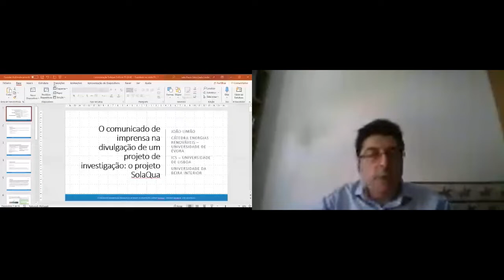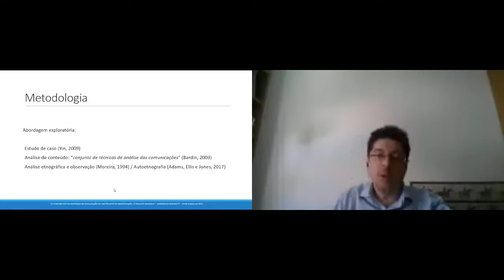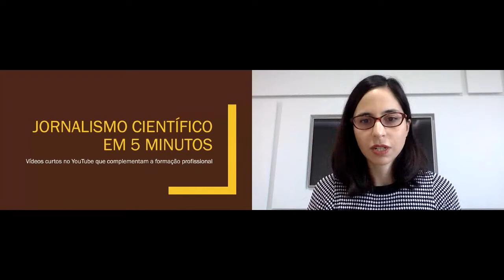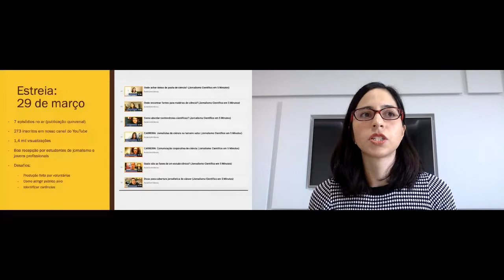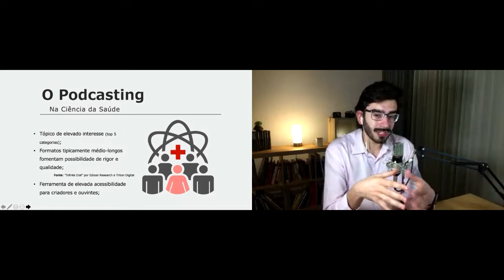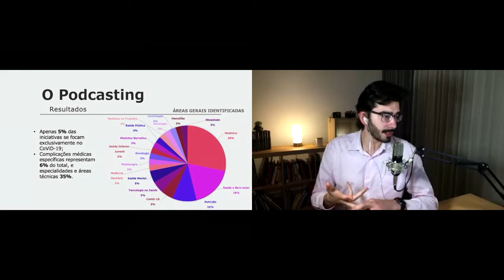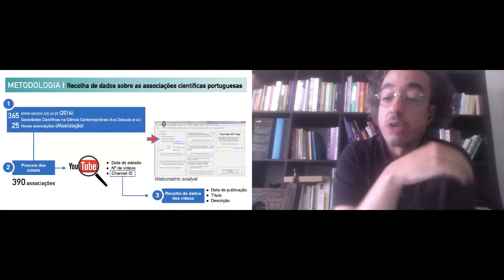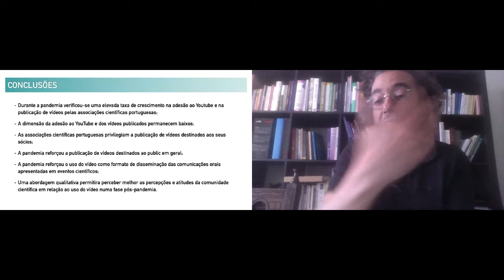L2 - MEDIA E PLATAFORMAS DIGITAIS | SciComPt2021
Segunda sessão de Longas, que decorreu a 24 de junho de 2021.

Moderadora: Sara Sá
O COMUNICADO DE IMPRENSA NA DIVULGAÇÃO DE UM PROJETO DE INVESTIGAÇÃO: O PROJETO SOLAQUA
João Limão, CER-UÉ - Cátedra Energias Renováveis da Universidade de Évora
JORNALISMO CIENTÍFICO EM 5 MINUTOS: VÍDEOS CURTOS NO YOUTUBE QUE COMPLEMENTAM A FORMAÇÃO PROFISSIONAL
Mariana Lenharo, Rede ComCiência
O PODCASTING CIENTÍFICO NA ÁREA DA SAÚDE, UMA REVISÃO PARA PORTUGAL
Pedro Sousa, Faculdade de Ciências da Universidade do Porto, Ipatimup - Instituto de Patologia e Imunologia Molecular da Universidade do Porto, i3S - Instituto de Investigação e Inovação em Saúde
O VÍDEO ONLINE EM TEMPO DE PANDEMIA: ESTUDO ACERCA DO USO DA
PLATAFORMA YOUTUBE PELAS ASSOCIAÇÕES CIENTÍFICAS PORTUGUESAS DE 2006 A 2021
Fouad Nejmeddine, Centro de Estudos Interdisciplinares CEIS20, Universidade de Coimbra; Faculdade de Ciências, Universidade do Porto